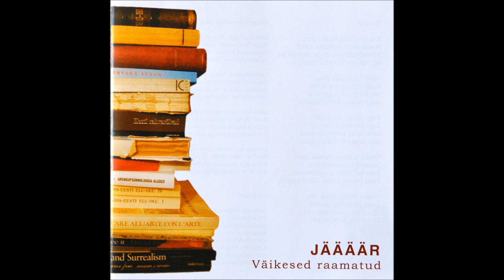Jäääär - Head teed (Estonia, 2004)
Album : Väikesed raamatud
Label : Self-publishing (JÄÄÄÄR)
Reference : 04-08/19-1289
CD pressing : Baltic Optical Disc
Year : 2004